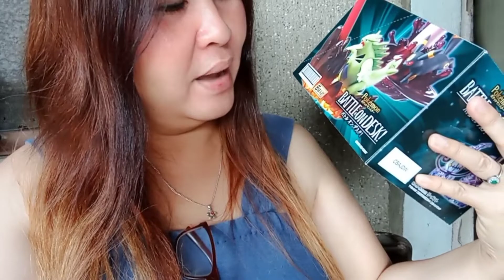Unboxing at Kantahan